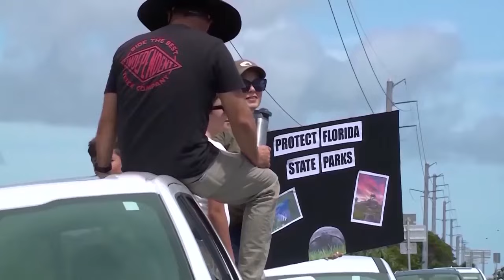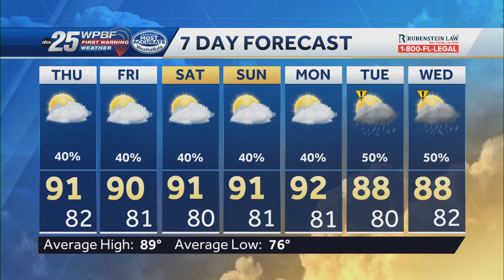News to Go: August 29, 2024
WPBF 25 morning anchor Erin Guy and First Warning meteorologist Vanessa Vinent have your headlines and weather.